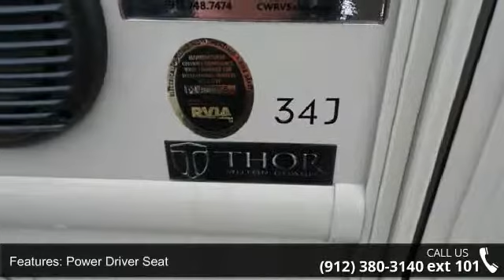2015 Windsport 34J - Camping World of Savannah - Pooler,...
New 2015 THOR MOTOR COACH Windsport 34J Class A - Gas for Sale